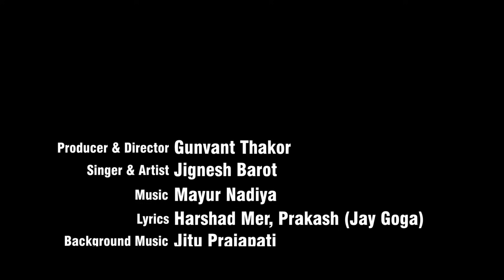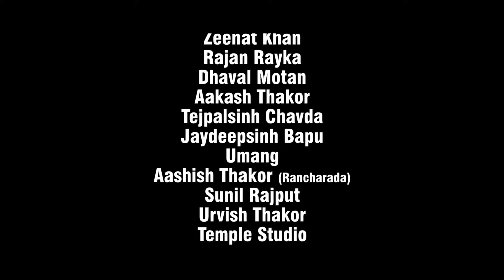Veran - Ek Prem Katha | Jignesh Barot | Gujarati Short Film | Full HD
Gujarati Short Film: Veran - Ek Prem Katha
Artists: Jignesh Barot, Neha Suthar, Yash Barot
D.O.P.: Montu Rajput, Chirag Thakor
Edit: Montu Rajput
Story & Concept: Utsavi Jigar Chirag
Producer & Director: Gunvant Thakor
Music Label & Copyright: Jigar Studio

Singer & Artist: Jignesh Barot
Lyrics: Harshad Mer, Prakash (Jay Goga)
Music Director: Mayur Nadiya